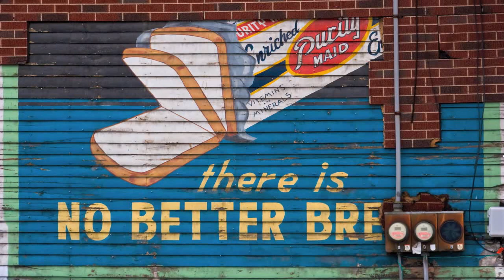I found a direct line to heaven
Someone change~the world? Here’s what changed it for me.

This prayer goes to the very core of our search, after all is said and done, and believe me there is a lot that is useless, when all is said and done, The Lord's Prayer stands out as a gift to mankind. From beginning to middle to end. Carry it with you and watch it grow into the tree of life inside your soul. startlistening to these words, with us yet today, as if they were spoken yesterday, infused with new meaning and efficacy in our lives.

The words of Jesus still ring true, far above our mortal thoughts, empty words and limitations.  We are fortunate to have this prayer to shelter us from our own limitations.  When we pray this prayer or even think about it, it's as if He is close by, with us, takes our hand and lifts us up to his level.

I recorded this shortly after I came up with the music, and perhaps you will get that in its simplicity and hesitation, fearful that i could not sing it properly to do it justice.

I wish nothing so much as to familiarize people all over the world with the message and the efficacy, mysteriously so, of this prayer. Never take it for granted as so many do.  I hope I have helped in your journey, in some way, by offering this song, this amazing prayer, spoken by Jesus while he was here on this earth. I searched my whole life for a way to help people understand, to cut through to the essence, and was surprised to find that it was there all along, hidden in plain sight, in a sea of words and good intentions, but somehow just not what I felt was exactly on the money.   It seems that it was reserved for today, this day and time in which we live, with a constant bombardment of broadcasts and voices who are sure of the way we should go.  They are so sure they have found a better way...anything...but the words and work of Jesus.  They know better.  They would have you try new age enlightenment, Eastern philosophy, other major religions, denominations, preachers, teachers, philosophies, cults, mind control, you name it.  But the one thing they have overlooked is what has been here all along, for 2000 + years.  Hidden in plain sight. The Lord's Prayer.  God bless you all.

So much going on in the world today when will we get back to basics the basics that have been called every name in the book, denigrated  to th point of extinction. Do we really want that? This Brave New World to come?